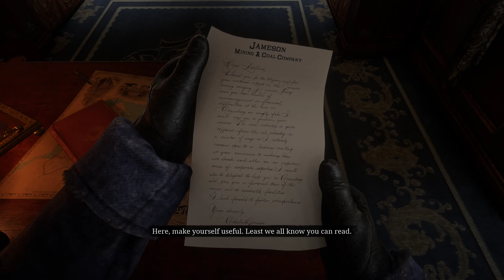Red Dead Redemption II PC: Walkthrough part 5: Train Robbery Mission - Ending of Chapter 1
Red Dead Redemption II: Walkthrough part 5: Train Robbery Mission - Ending of Chapter 1

Train robbery mission & going out from mountain - oppening open word

Played on 1440p High Settings

Played on:
CPU:  I9 9880H
GPU: RTX2080
RAM: 32 GB